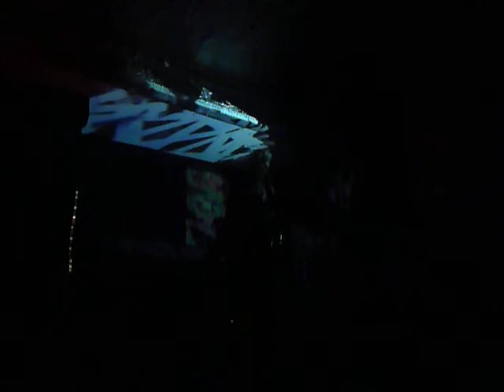THEOLOGIAN at Casa del Popolo, Montreal Canada, June 21st, 2013